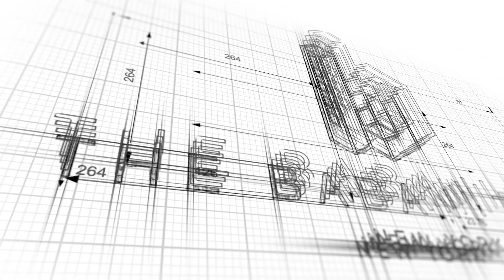Walkthrough: 2205 3rd Avenue